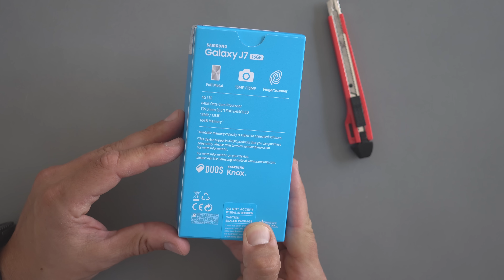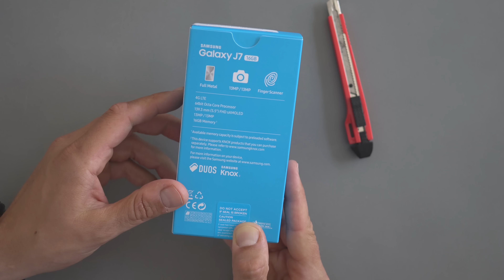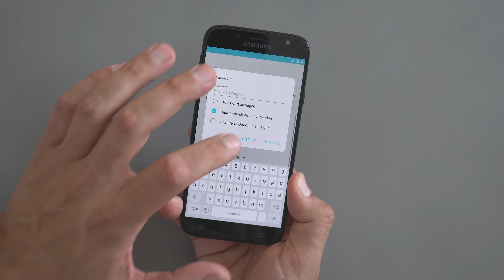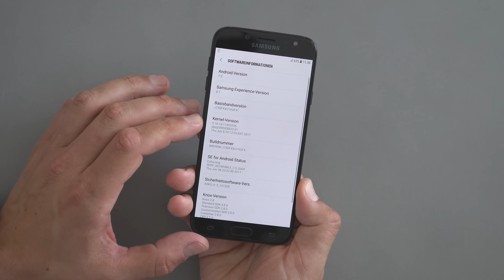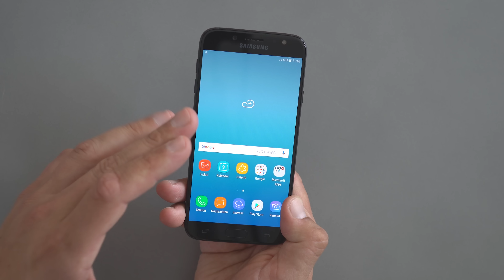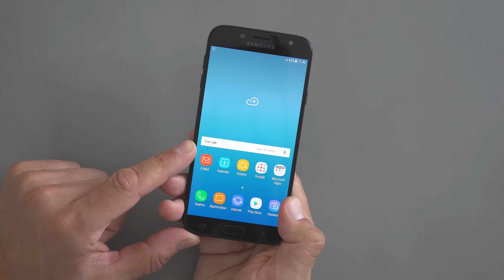Samsung Galaxy J7 (2017): Unboxing & Ersteindruck | deutsch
Samsung Galaxy J7 (2017) - in diesem Video seht ihr mein deutsches Unboxing & ersten Eindruck zum neuen Mittelklasse - Smartphone J7 aus dem Jahre 2017!

► Samsung Galaxy J7 2017 kaufen*